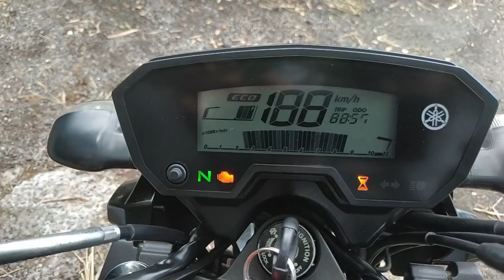Review Yamaha Fazer 250 2017 [Segunda Geração]